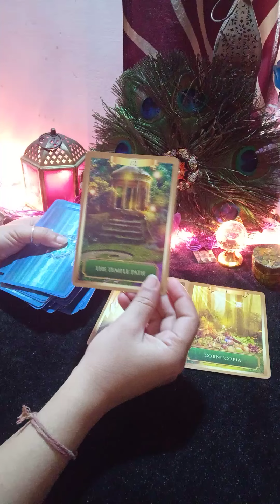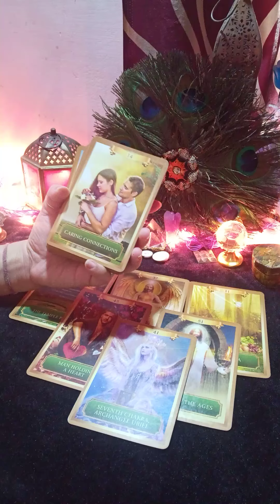😘आपके पार्टनर की एनर्जी आपके लिए ❤️ your partner energy for you 😘(@MysticFairy )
Hello

kundali reading
palm reading

kundali reading
palm reading